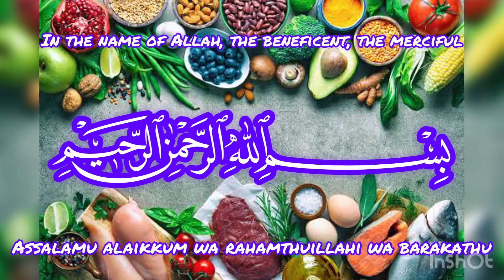Fried chicken 🐓 noodle 🍜 /வறுத்த கோழி நூடுல் Tasty 🤤/morning breakfast recipe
நூடுல்ஸ்

  {INGREDIENTS }

Ingredients
 -100 gram carrots 🥕
-100 gram potato
- 50 gram beans
-50 gram onion
-2 nos green chilies
-2 eggs 🥚
-100 gram boneless chicken
- 2 sets noodles
- half tablespoon ginger garlic paste
-1 sachet maggi chicken flavoured masala
-2 tablespoon  oil for noodles
-1 tablespoon oil for egg fried
-3 ml oil for chicken fry

For full recipes kindly watch our videos 🎞📽
Like, dislikes, comments,share, lets us knows your thoughts 💭

Jazakallah khairan 🥰❤️

Try the recipes and let us know yours thoughts